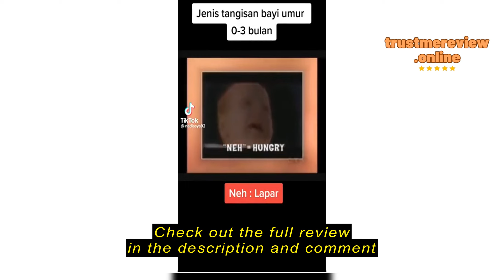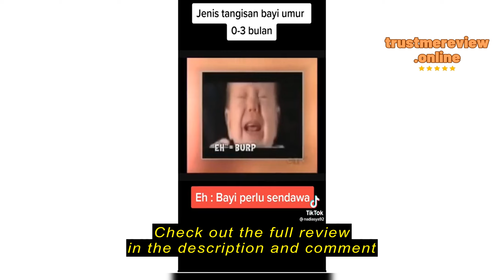Review zhi cheng.my Roller Brush For Philips CP0667 FC690201 FC680201 FC6822 FC6823 FC6827 FC6827 F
Check the cheapest price on Shopee (Semak harga termurah di Shopee)

zhi cheng.my

zhi cheng.my Roller Brush For Philips CP0667 FC690201 FC680201 FC6822 FC6823 FC6827 FC6827 FC6814 FC6906 XC8049 XC8349  Speed Pro Max FC6 XC7 XC8 Vacuum Cleaner Parts